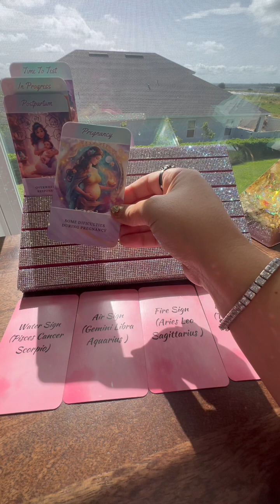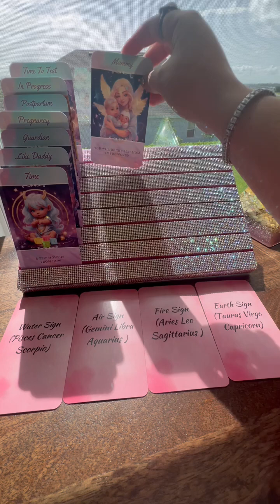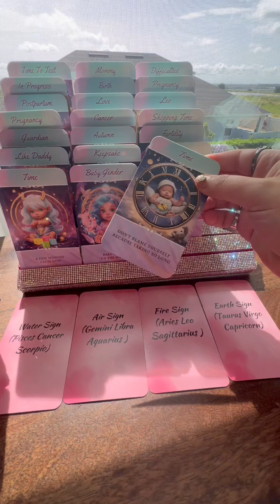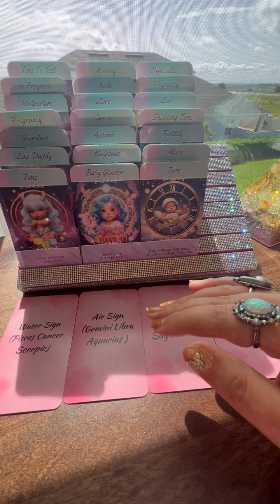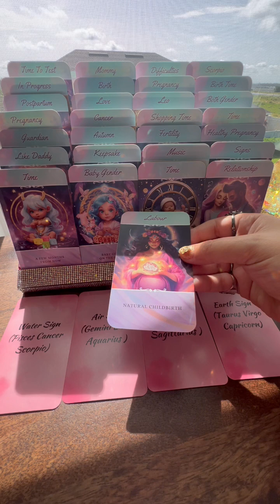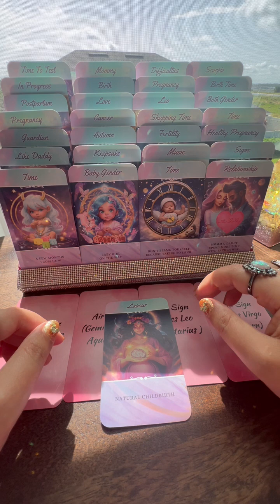Spirit baby reading